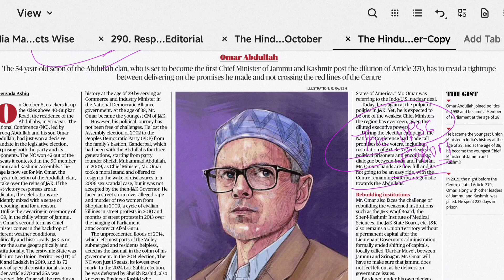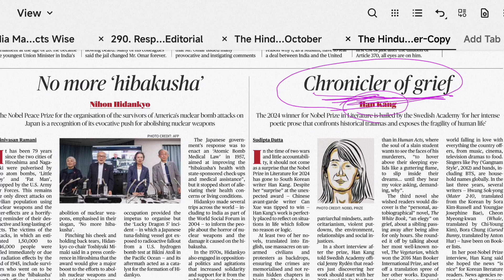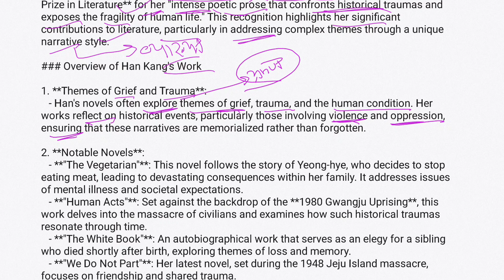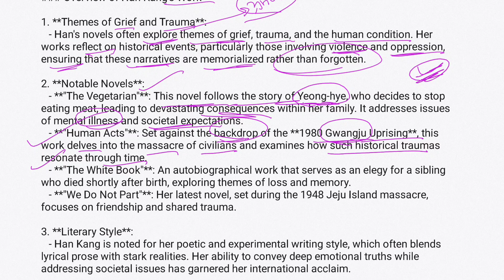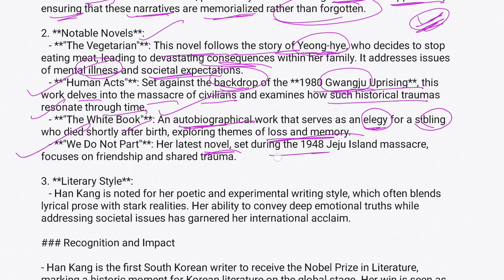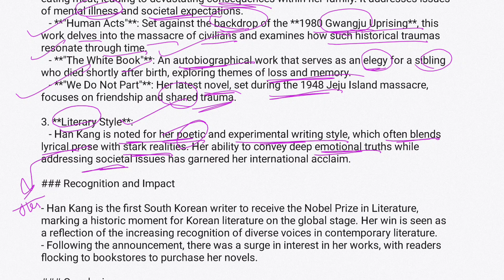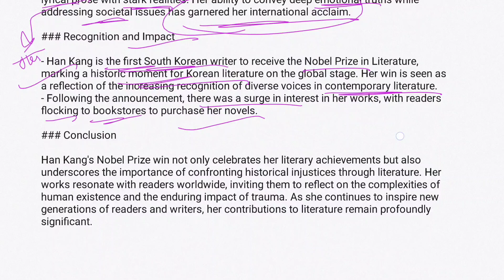13 October 2024 English newspaper reading | Newspaper analysis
In this detailed video, we delve into the nuances of reading The Hindu, a reputable publication known for its in-depth analysis and quality reporting.

For beginners looking to enhance their English language proficiency and broaden their understanding of current affairs, this video serves as a valuable resource. We break down the structure of The Hindu, guide you through key sections, and provide tips to decipher complex articles, ensuring that you can engage with the content confidently and intelligently.

Our content is designed to cater to a diverse audience, including Indians and international viewers keen on improving their English language skills and staying informed through reputable news sources like The Hindu. By watching this video, you will not only boost your comprehension and vocabulary but also develop a critical eye for dissecting news articles with precision.

Join us on this educational journey as we equip you with the tools needed to read The Hindu newspaper like a seasoned reader. From understanding editorials to analyzing opinion pieces, our video will empower you to engage with a wide range of topics covered in The Hindu, fostering your growth as a well-informed individual.

We invite you to watch this video, learn the art of reading The Hindu newspaper, and share this valuable resource with your friends, family, and colleagues. Together, we can cultivate a community of avid readers and learners committed to expanding their knowledge and language proficiency.spoken English#English speaking#The Hindu newspaper analysis#learn English with me#English with Jindal#English with me#English newspaper reading